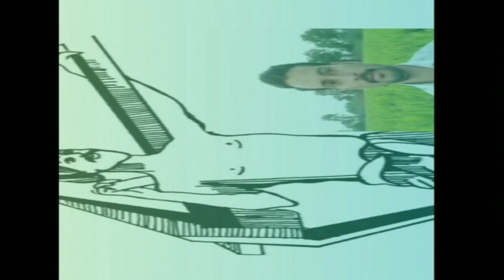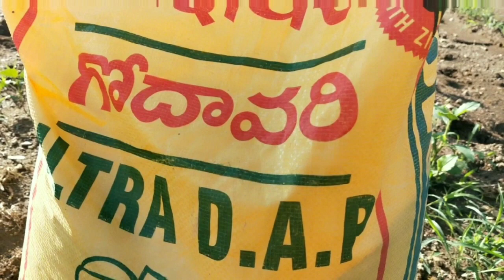పత్తి లో మొదటి సారి వేయదగ్గా ఎరువులు